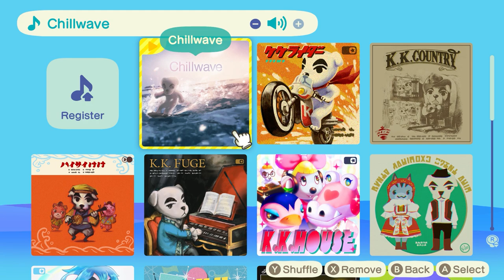Berry Bay 6 Let's Build a Farm!! - Animal Crossing New Horizons Letsplay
Let's have a relaxed Sunday building an ENTIRE FARM! It's calming, honest.

(turnip issues)

NEW ISLAND?

Will it explode???

I hope not.

DA codes;
Portsamion DA 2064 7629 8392
Haven DA 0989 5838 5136
Miranda DA 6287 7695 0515
Montopolis DA 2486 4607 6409

I wrote a book! It's based on our letsplays, but tells the story behind what brought Decker to Monty's island, and why the pipes cause so many problems. Lost memories and intrigue! Get it on Amazon, Kindle or paperback now!! Thanks :)

The Lost Lives of Lilibeth Montgomery by Sam Ioni